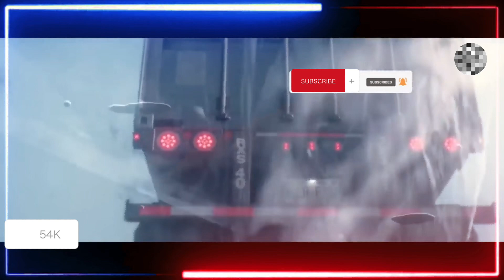TAKEN 4_ RETIREMENT (HD) Trailer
Liam Neeson, Maggie Grace, Michael Keaton